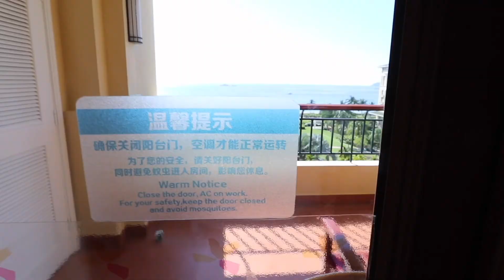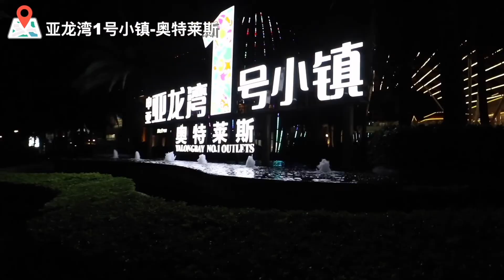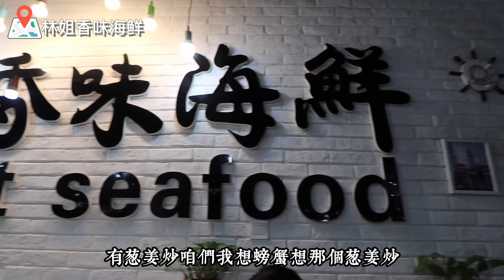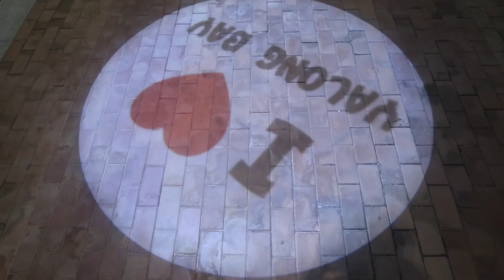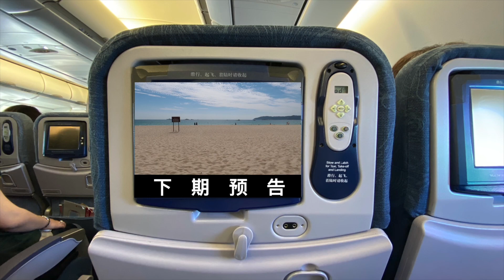【三亞🏝️亞龍灣3家人氣最高酒店🏨對比評測】三亞旅行攻略EP2｜酒店選哪家｜亞龍灣最美酒店｜三亞避坑海鮮市場推薦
三亞酒店選哪家？亞龍灣最美酒店是哪家？三亞避坑海鮮市場在哪裏？答案全都在這個視頻裏！